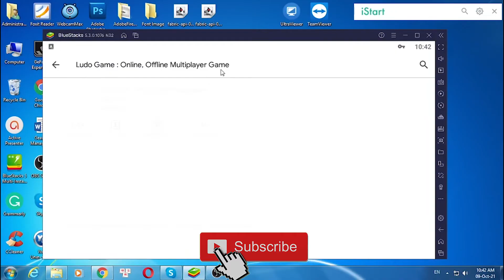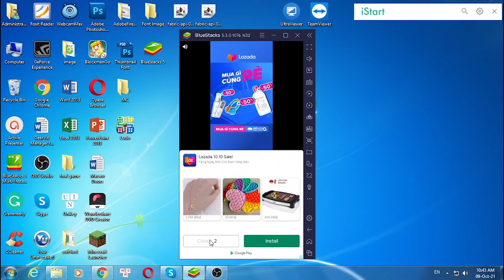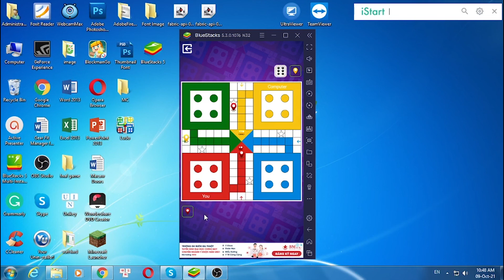Download & install Ludo Game : Online, Offline Multiplayer for PC Windows 7/8/10 & Mac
This video show you how to download and install Ludo Game : Online, Offline Multiplayer for PC Windows 7/8/10 & Mac.

Feature:
Ludo Game is the classic board game played between family and friends. Evoke your childhood by playing a Ludo game and become a Ludo game superstar! Ludo Game is a multiplayer Ludo game that also comes with offline mode, where the player can play this Ludo classic game offline.

Ludo game apps are a modern form of the majestic game of Pachisi, the game which got played between the Indian kings as well as queens in the ancient times. You need to roll Ludo dice to move the tokens to reach the Ludo board’s center. You can beat the other players and become a Ludo game master.